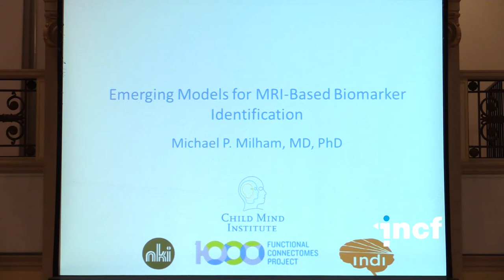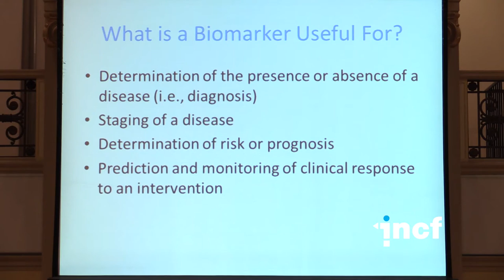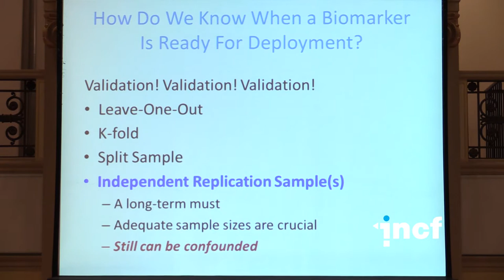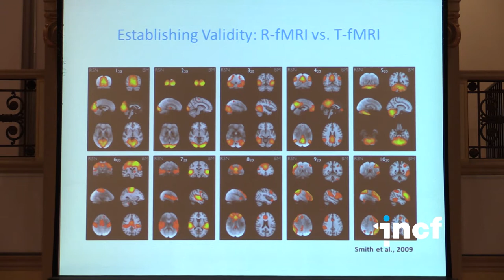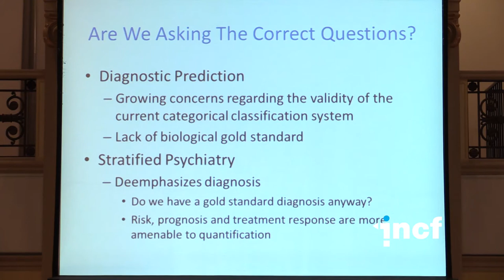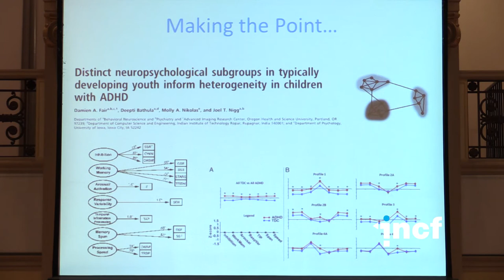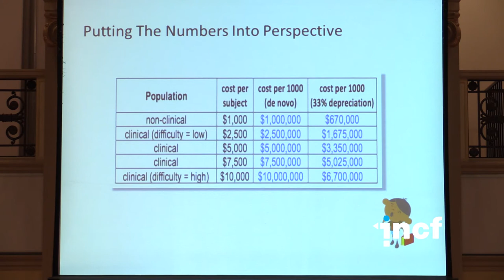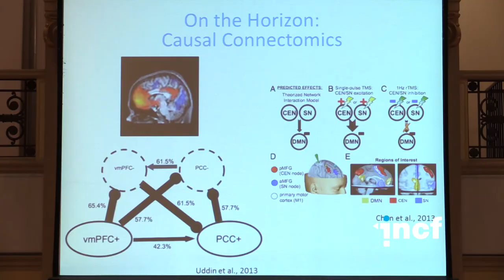Michael Milham - The Functional Connectomes Project (2014)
Keynote lecture at Neuroinformatics 2014 in Leiden, The Netherlands

Michael Milham, Child Mind Institute, New York, United States